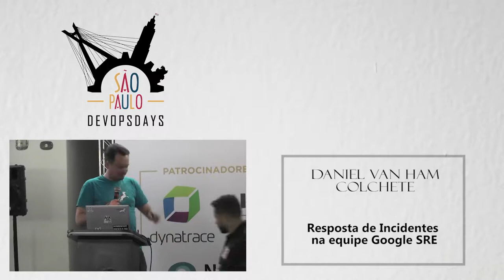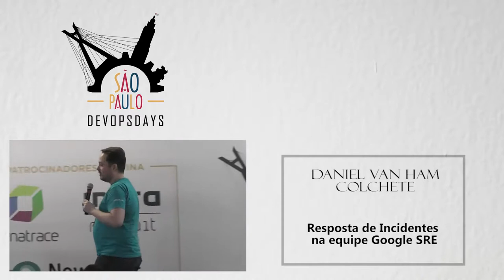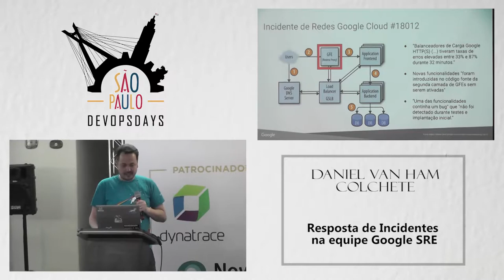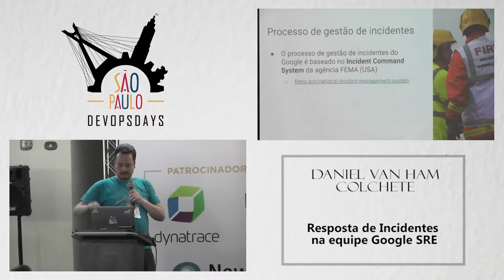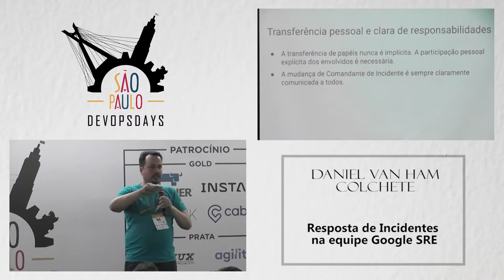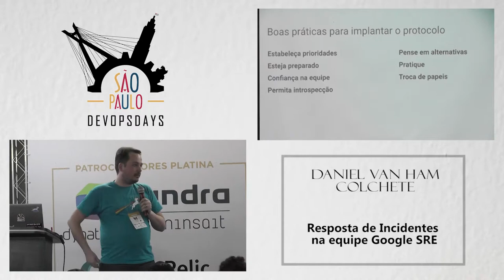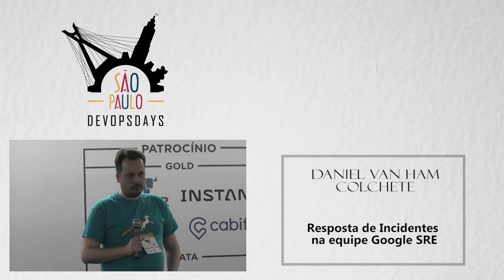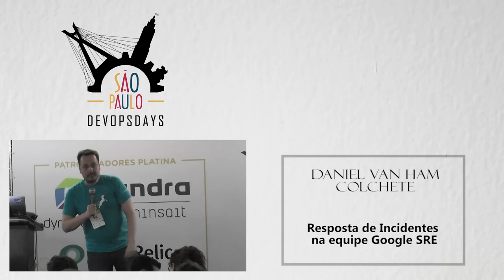DODSP2019 - Daniel van Ham Colchete - Resposta de Incidentes na equipe Google SRE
Como foi a sua experiência ao lidar com o seu último grande incidente? Entender como agir em equipe durante um grande incidente é essencial para limitar o seu impacto. Nesta palestra vamos aprender como a equipe Google SRE lida com grandes incidentes de forma rápida e efetiva.

Em todos os serviços que tem o suporte de uma equipe SRE há sempre a preparação para que este seja resistente a falhas. Mesmo assim, haverá um dia em que um grande incidente vai acontecer, e aí o impacto é determinado principalmente pelas práticas resposta de incidente da equipe responsável pelo serviço.

O grande desafio é que a maioria das pessoas não tem uma resposta natural que favoreça uma resposta efetiva nestes casos. A equipe Google SRE tem um protocolo sobre como lidar com incidentes maiores de forma bastante efetiva. Nós vamos entender como o protocolo funciona e vamos falar sobre treinamentos de resposta de incidentes para as pessoas oncall para cada serviço.